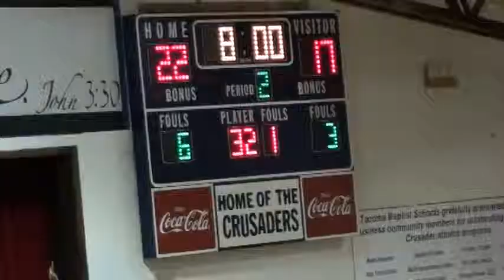Varsity Game 4 vs Tacoma Baptist 2013 12 10 Q1